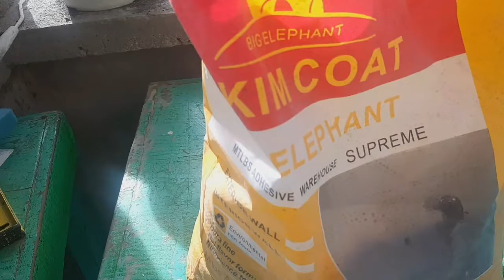paano gumawa ng gray marble effect na gawa sa skimcoat at acrycolor/how to make marble effect design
goodday po mga bossing gawa po tayo ng panibagong design sa araw na ito ay gray marble effect po ang gagawin natin at gagamit din po tayo ng skimcoat at acrycolor npaka simple pong gawin ipapahid lng po ang mixture na ginawa natin panuurin nyo po at matuto salamat at ingat po tayo lagi.